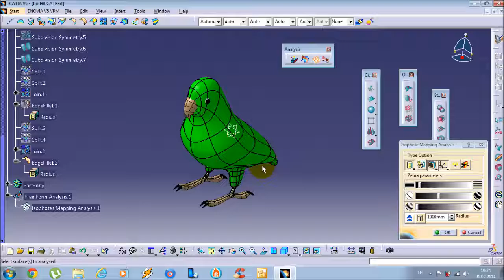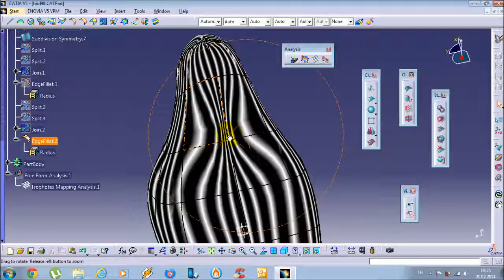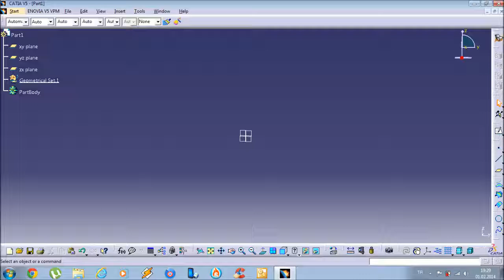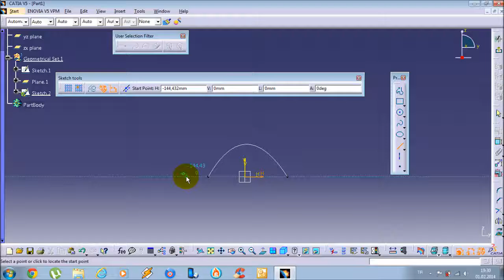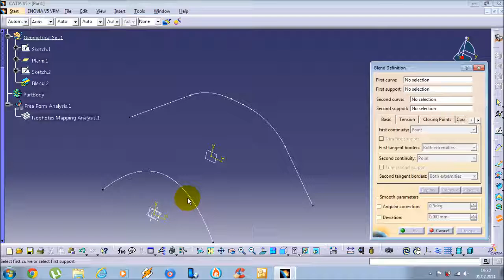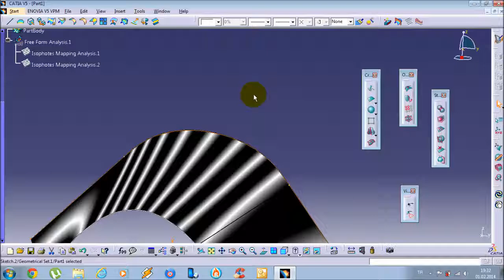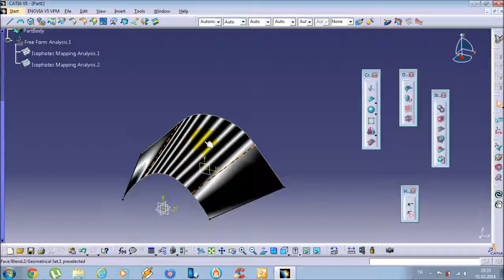CATIA Imagine & Shape Tutorial - 14